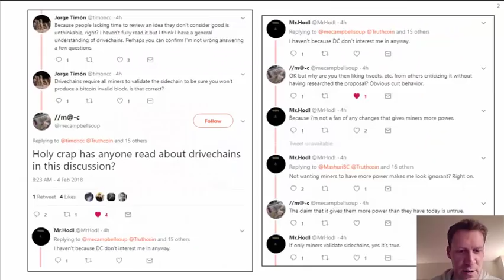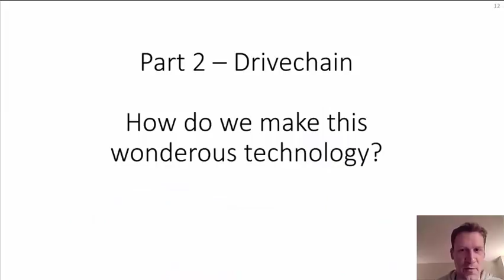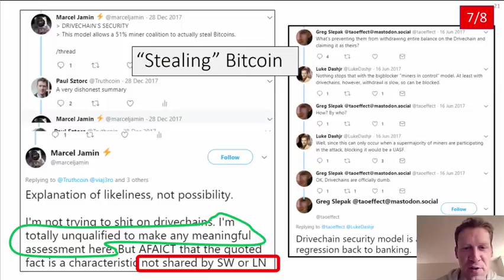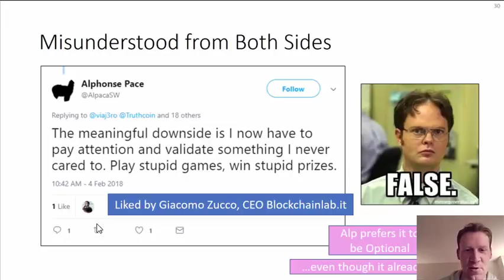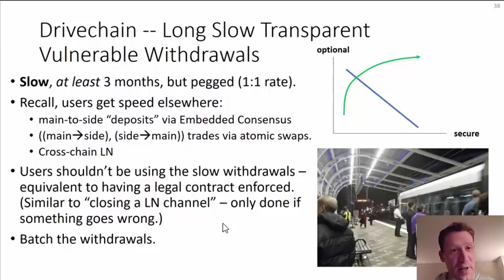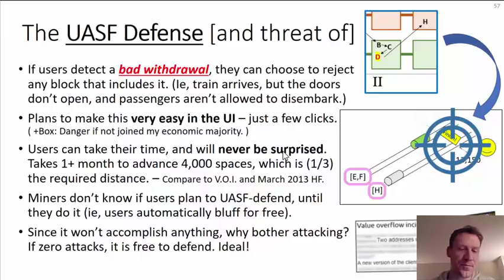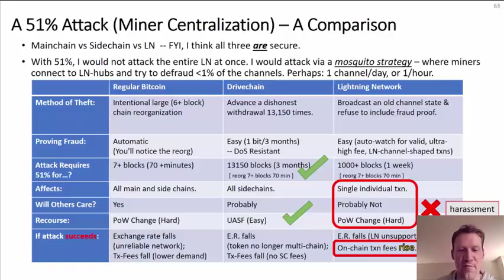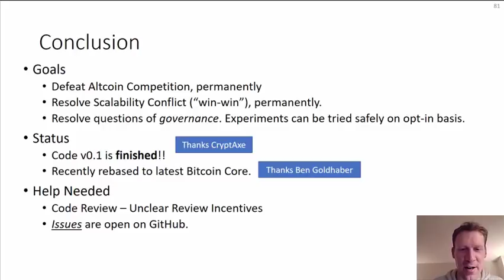Drivechain - Overview and Misconceptions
A good, "modern" overview of Drivechain, including a great deal of peer "review".

Most reviewers admitted that they had not read any code or documentation. Nonetheless, they felt comfortable expressing an opinion -- that's how you know your'e getting quality review.

I was caught traveling and am suffering through the bleak New England Winter of 2018 -- but I did want to get this presentation out because of the tremendous misunderstandings.